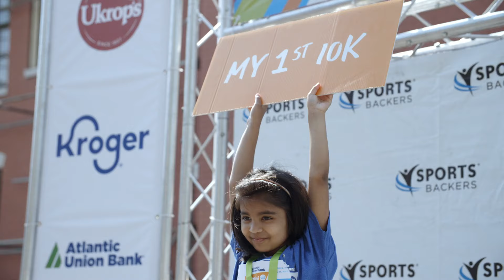2023 Ukrop's Monument Avenue 10k - Beat the April 1 price hike!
The Ukrop's Monument Avenue 10k presented by Kroger will parade up and down Monument Avenue this spring! Porch parties, spirit groups, live bands, costumes... you can run it, walk it—just don't miss it! THIS Richmond tradition is on April 22. Don't wait to register! The price goes up on April 1st!